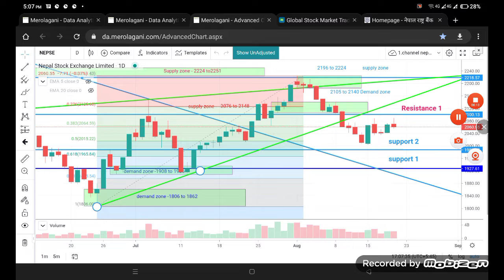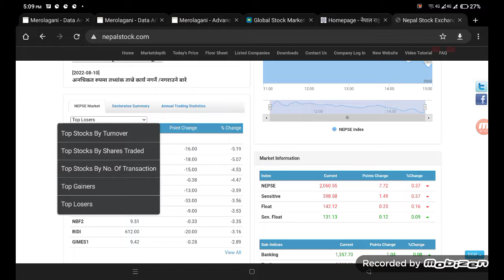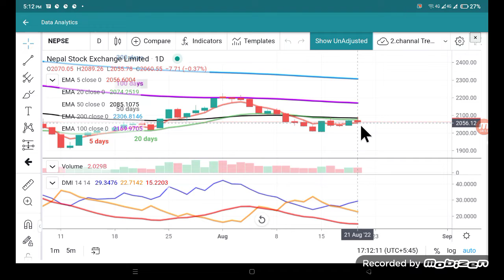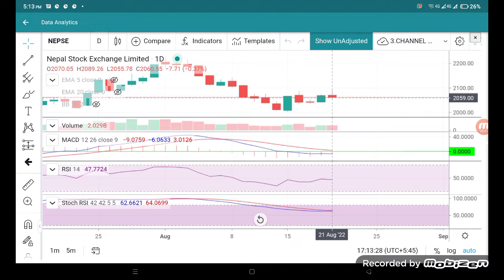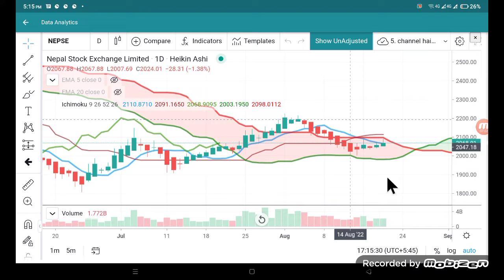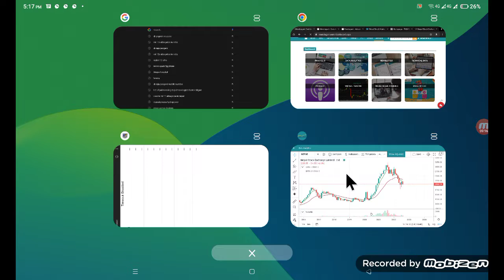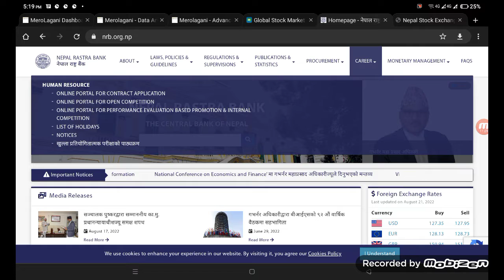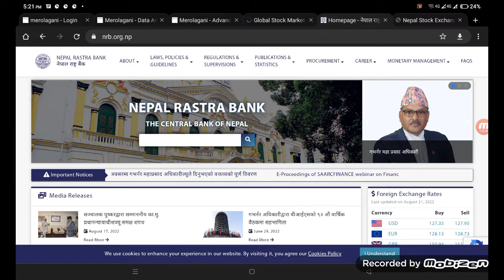nepse technical analysis 2079.05.05